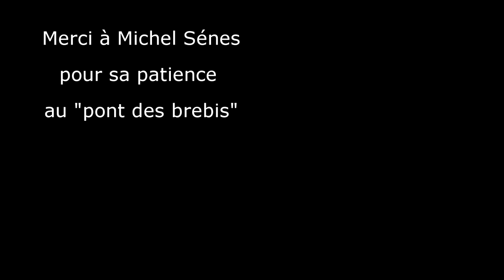Meije 2° partie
Deuxième partie de la traversée de la Meije. Ascension: août 2012 avec François Ranise et Pierre-Olivier Blanc. Itinéraire: voie Pierre Allain - directe du Grand pic jusq'au glacier Carré. Bivouac et traversée des arêtes. Le topo